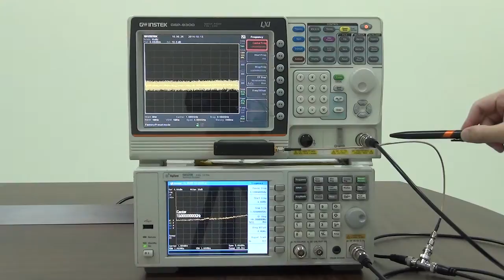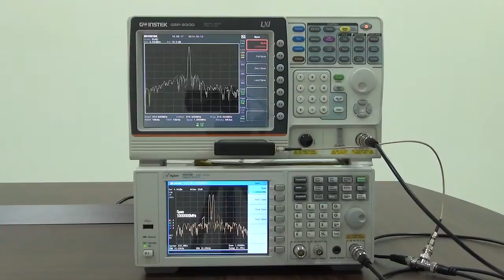GW Instek GSP9300 vs Keysight N9320B Speed Comparison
Now, I am going to demonstrate the sweep speed comparison between GW Instek GSP-9300 and Keysight N9320B Spectrum Analyzer.

First of all, connect RF input terminals of GSP-9300 and N9320B with BNC cable and adaptors. Connect DEMO Kit to the USB port located at the front panel of GSP-9300. Next, connect demo kit output terminal and the BNC cable of GSP-9300 and N9320B with SMA RF cable and BNC to SMA adaptor.

1. To begin the operation, first, input demo kit parameters.
2. Press option control key, demo kit (F4) key, demo kit (F1) key twice to activate demo kit. This DEMO KIT, by default, is FSK signals.
3. This is the end of demo kit parameters input.
4. Next, input GSP-9300 parameters.
5. Press frequency key, center freq (F1) key, input 3, 1, 5, MHz (F2) key to set center frequency as 315 MHz.
6. Press span key, span (F1) key, input 1 MHz (F2) key to set frequency bandwidth as 1 MHz.
7. Now, 2FSK signals are shown on the screen.
8. The sweep mode of GSP-9300 is currently on normal mode, sweep time is 64ms.
9. Users can press Sweep Mode to switch to fast mode so as to expedite sweep time to 983us.
10. Users can obtain transient FSK signals by using fast mode to show correct signal waveform.
11. Next, input N9320B spectrum analyzer parameters.
12. Press frequency key, center freq key, input 3, 1, 5, MHz to set center frequency as 315 MHz
13. Press span key, input 1 MHz to set frequency bandwidth as 1 MHz
14. Now, 2FSK signals are shown on the screen
15. The sweep time of N9320B is 21.5ms
16. Under the same parameters, N9320B can not obtain transient FSK signals, therefore, correct signal waveform can not be revealed.
17. This concludes the sweep speed comparison between GW Instek GSP-9300 and Keysight N9320B Spectrum Analyzer.
18. Thank you very much for watching.